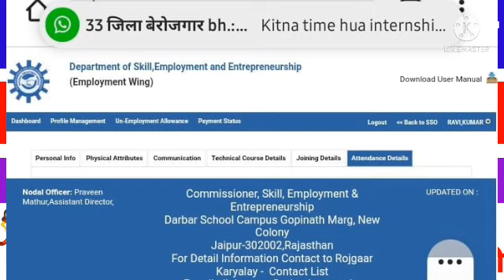💃मार्च बिल पास आदेश | berojgari Bhatta latest news,February payment,Berojgari Bhatta new update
एक उद्देश्य है कि आपको इधर उधर भटकना नहीं पड़े आपको सही समय पर जानकारी मिलती रहे धन्यवाद हमें आपकी सुविधाओं के लिए जो भी करना पड़ेगा हम हर काम आपके लिए करेंगे

Bhatta February bill pass payment news
800 ₹ कमाए

 intrsip

Online Home earning चैनल से जुड़े पैसे कमाए

 बिल लिस्ट भत्ता stop आदेश जल्दी करे

जनवरी पेमेंट Bill पास full इनफार्मेशन

 berojgari Bhatta anuary Bill pass 2022 berojgari Bhatta latest news
 berojgari Bhatta anuary Bil pass 2022
berojgaribhattaonlineform2022
January Bil pass2022
berojgari bhatta
 राजस्थान बेरोजगारी
2022
bihar berojgari bhatta 2022
berojgari bhatta bihar 2022
berojgari bhatta internship joining letter kaise likhe
berojgari bhatta internship joining form kaise bhare
About this video : this video mein Rajasthan berojgari Bhatta January February payment February bill pass approved verified form sumbit  internship joining letter Intersip Praman Patra attendance berojgari Bhatta  stop Ke Bare me bataya gaya
 berojgari Bhatta March bill pass attendance Praman Patra upload kaise karenn
 berojgari Bhatta March bill pass kab Hoga attendance option Kaise upload Karenn